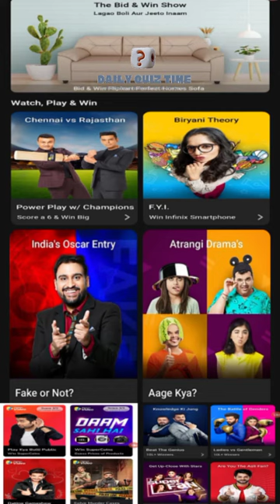Flipkart Quiz Answers Today|24 October 2021| Flipkart Fake Or Not Fake Answers|Daily Quiz Time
The Big Billion Days The Grid Quiz Answers
Flipkart All Quiz Answers Today |24 October 2021| Flipcart Fake Or Not Fake Answers|Daily Quiz Time

00:00 -- Introduction
00:04 -- Fake Or Not Fake
00:22 -- Sirf ek minute
00:36 -- Kya Bolti Public
00:43 -- Ladies and Gentlemen
00:49 -- Daam Sahi hai
00:58 -- End

Other Quizzes
Flipkart 6 quiz answers :

Flipkart daily trivia quiz 23 October 2021

Questions:

flipkart quiz
flipkart daily trivia quiz Answers 23 October
Flipkart Fake or Not Fake Answers Today 23 October
daily trivia flipkart 23 October

Good Luck